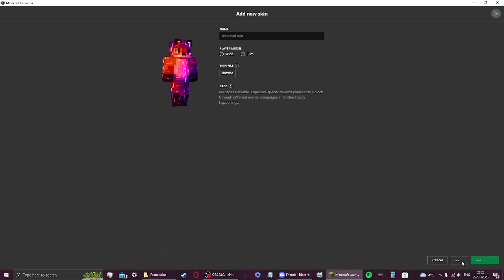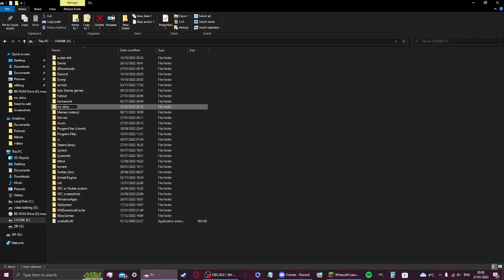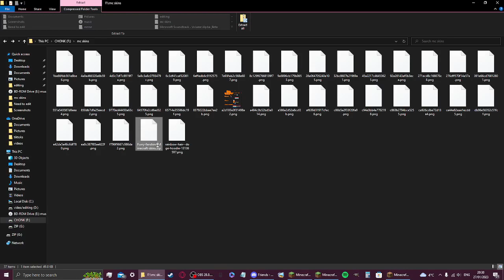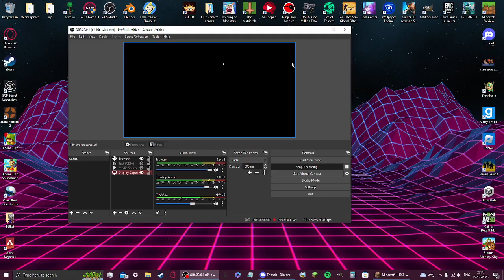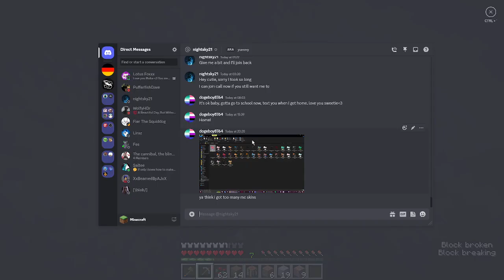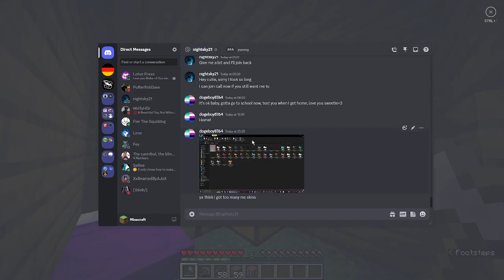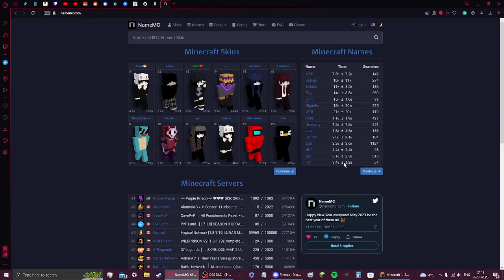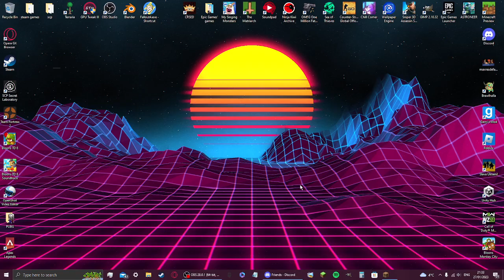[Minecraft] Spruce cabin 1